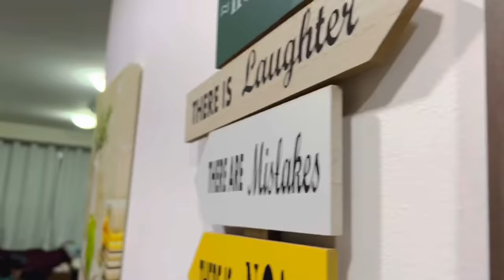Modern Kaam waali || House Help in Ramadan 🌙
Kaam waali || House Help in Ramadan 🌙  @SehrishLuqmanFamily

Much Love.
- Sehrish & Luqman!